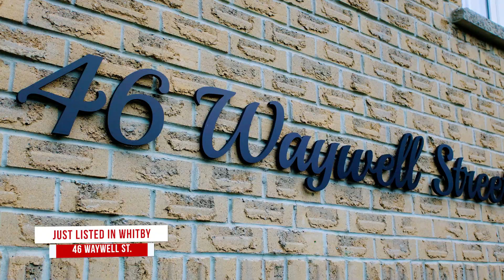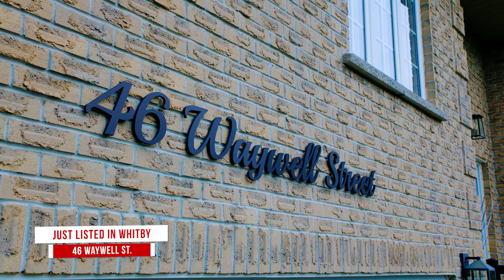Welcome to 46 Waywell Street, Whitby